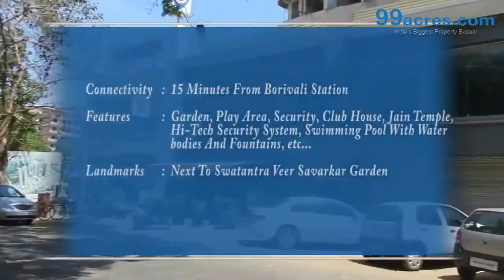Satra Park - Mumbai